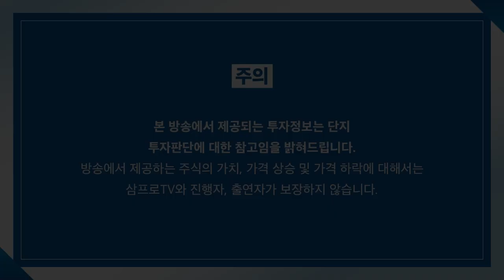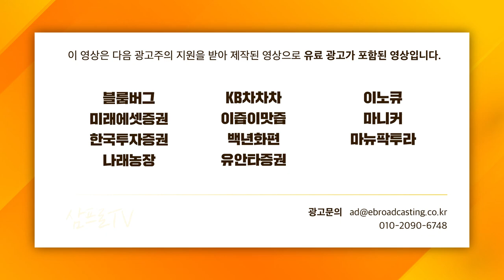[증시 셔터맨] 눈 앞으로 다가온 변수들이 시장에 미칠 영향 f. 유안타증권 박진희 부장